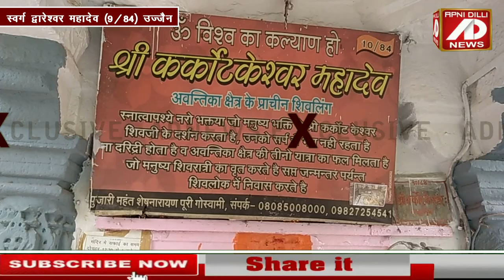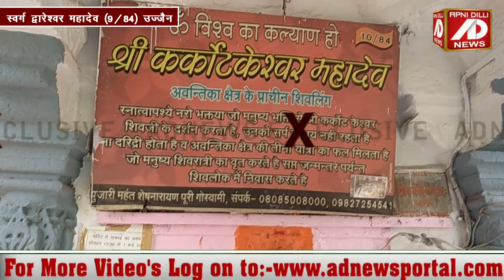सर्प दोष से मुक्ति दिलवाते हैं कर्कोटेश्वर महादेव । उज्जैन के 84 महादेवों में दसवें महादेव